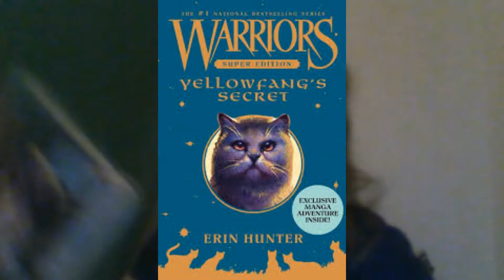Warriors Cats Yellowfang's Secret and her character review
my and Sully review of Warriors Cats Yellowfang's Secret and her character